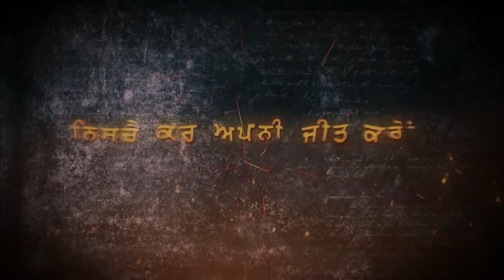E107 Khalsa Raj Kive Baneya Special Show Sangat TV